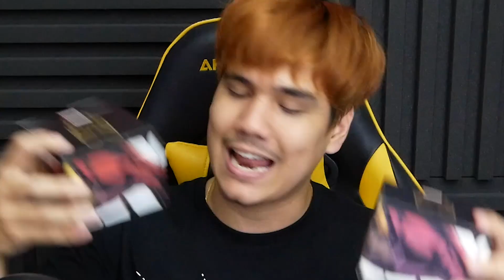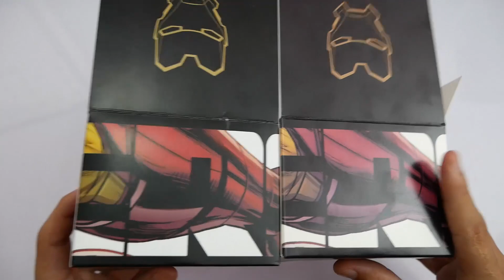G-shock แท้ 17,500 บาท VS ของปลอม 370 เทียบละเอียดยิบ !!